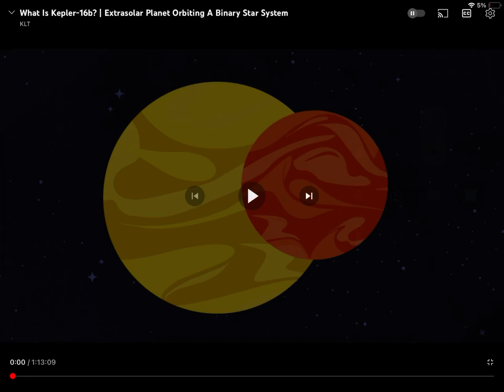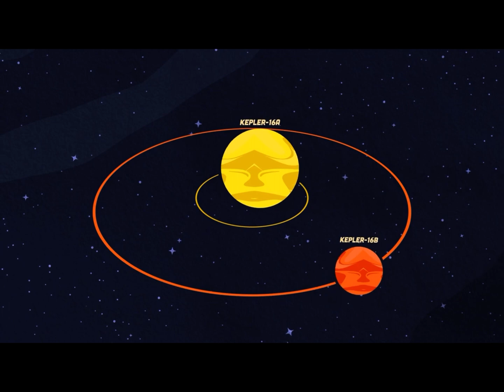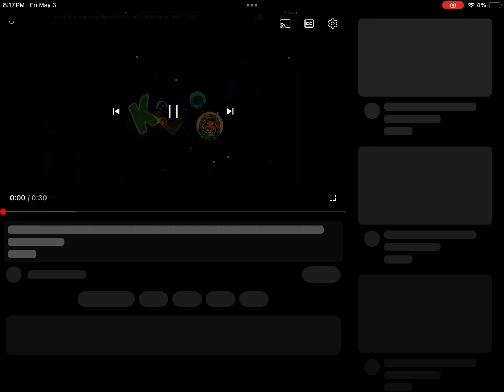Meet Kepler 16b | Extra Solar Planet Songs For Kids | Dan Holdren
Kepler 16b is in the Cygnus Constellation, let’s learn more about it!